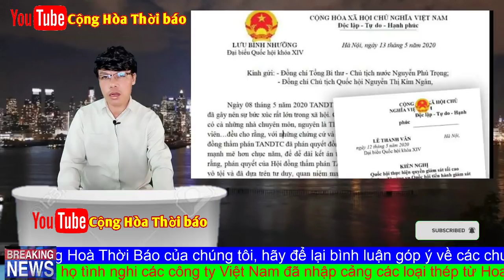Vụ H.ồ D.uy H.ải, Quốc hội bắt đầu ra tay điều tra, giám sát hành vi của Nguyễn Hòa Bình?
“Ở nhiệm kỳ trước, Quốc hội đã thành lập đoàn giám sát liên quan đến vấn đề này do Phó chủ tịch Quốc hội Uông Chu Lưu làm trưởng đoàn, Phó chủ nhiệm Ủy ban Tư pháp Lê Thị Nga làm phó trưởng đoàn.